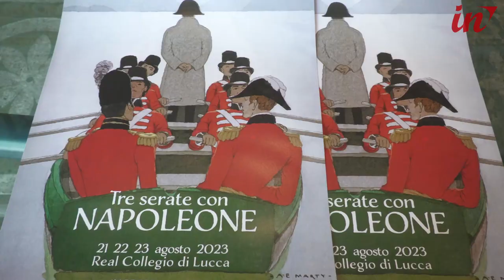Animali musica e cinema, tornano con un nuovi temi le “Tre serata con Napoleone”